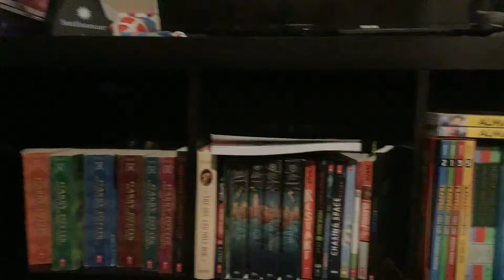Find the clown mask! (Part 7)